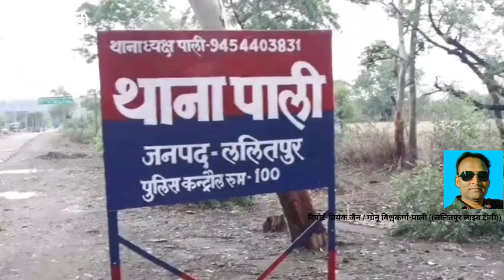Lalitpur Live Tv ललितपुर की तहसील पाली में जैन मिलन शाखा द्वारा रक्तदान शिविर का किया गया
आयोजन पुलिस क्षेत्राधिकारी फूलचंद ने फीता काटकर किया उद्घाटन..